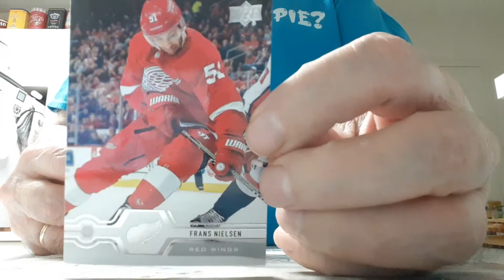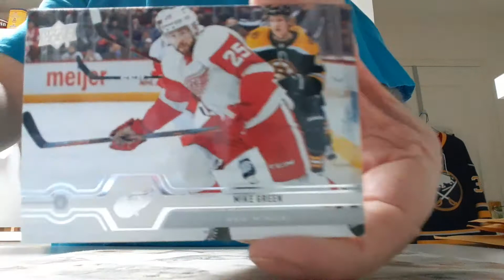Bonus Cards coyotesrule86